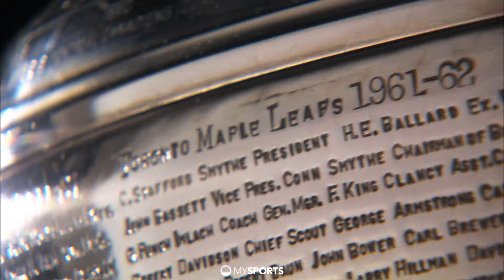NHL Playoffs – En direct avec MySports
Qui remportera la Coupe Stanley à la fin ? Soutiens ton équipe et les stars suisses comme Roman Josi et Nino Niederreiter, qui écrivent l'histoire sur la plus grande scène du hockey sur glace.